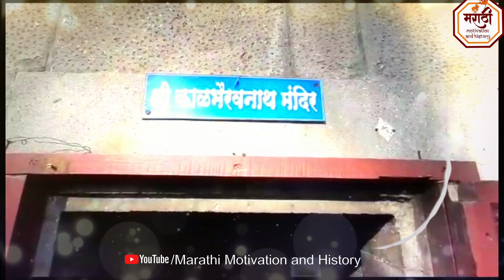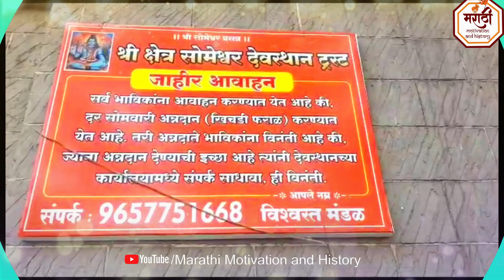श्रावण महिन्यात आजही येतात सर्परूपी महादेव | Someshwar temple Karnje| Swayambhu Shiva linga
या व्हिडिओमध्ये पाहणार आहोत.
प्रति सोरटी सोमनाथ
श्री सोमेश्वर मंदीर
श्री सोमेश्वर  मंदीराचे ऐतिहासिक माहात्म्य
श्रावण महिन्यात आजही येतात या ठिकाणी सर्परूपी महादेव भाविकांना दर्शन देतात.

Someshwar Mandir Pashan Pune
Someshwar Temple
Someshwarwadi Pashan Pune
Someshwar Temple in Pashan,Pune
sorti somnath temple
900 year old Temple
history of Someshwar Temple in Pune
history of Someshwar Wadi Temple
Someshwar Temple and Ghats
Someshwar temple Karnje Baramati
Shiva linga at the temple is said to be swayambhu,

सोमेश्वर देवस्थान हे बारामती तालुक्यात असून ,नीरा व मोरगाव यांच्याजवळ करंजे या गावात वसले आहे.प्रामुख्याने सर्परूपात होणाऱ्या महादेवाच्या दर्शनामुळे हे शिवालय प्रसिद्ध आहे.

एके काळी करंजे नावाच्या गावी मालुबाई नावाची सासुरवाशीण घरी राहत होती. महादू गवळीच्या कुटुंबात राहत असलेली मालुबाई. एके दिवशी दारात आलेल्या साधूने तिला शिवोपासनेचा मंत्र दिला. त्यानंतर दिवसभराच्या कामातून वेळ नसल्याने ती रात्री बारानंतर वालुकामय लिंग बनवून महादेवाची पूजा करू लागली. बारा वर्षानंतर शंकर भगवान तिला प्रसन्न झाले व तू सौराष्ट्रात येऊन पूजा कर असे तिला स्वप्नात सांगितले. सौराष्ट्रातील महादेवांनी तिला मध्यरात्री सौराष्ट्रात येण्यास विमान पाठिवले.

मात्र तिच्या पतीने तिला पाठलाग केला व विमानाला पकडून ती कोठे जाते हे पाहण्यासाठी तो सौराष्ट्रात गेला. तिच्यासाठी मंदिराचे दरवाजे उघडले गेले. मग महादेवांनी तिच्या स्वनात जाऊन मी तुला सर्परूपाने गायीच्या कासेला पिताना दिसेन त्यावेळी तू माझे दर्शन कर असे सांगितले. मात्र मालू हे स्वप्न विसरली. मात्र खोमणे आडनावाच्या गुराख्याला सर्प दिसला व त्याने कुऱ्हाडीचा घाव घातला. मालूच्या हे लक्षात आले. तिने महादेवाची माफी मागितली.   दरम्यान महादू गवळी पण परत आला व ती सौराष्ट्रात पूजा करणेस गेली होती याची प्रचिती झाली. मालू त्याच ठिकाणी गुप्त झाली. म्हणून मंदिरात जाताना प्रथम मालुबाईचे दर्शन घेतले जाते. तसेच जिथे पाण्याची धार निघाली ती विहीर तीर्थाची विहीर म्हणून समजली जाते आजही तेथे खरे खोटेची शपथ घेतली जाते व खोटे बोलण्याऱ्याला चाणाक्ष (?) दिला जातो. तर दर श्रावणात सोमवारी निघणाऱ्या पालखीमध्ये कुऱ्हाडीचा वार करण्याऱ्या खोमण्याला पहिले सोमनाथाचे दर्शन झाले म्हणून खोमणे आडनावाच्या गुराख्याला दर्शनाचा मान पहिला दिला जातो. दर महाशिवरात्रीला व श्रावण महिन्यात तेथे मोठी यात्रा भरते. श्रावण महिन्यात येथे सर्परूपी महादेव भाविकांना दर्शन देतात.

सौराष्ट्रातल्या सोरटी सोमनाथ येथून प्रत्यक्ष महादेवच नागाच्या रूपात इथे येतो असे मानले जाते. या नागाच्या डोक्यावर कुऱ्हाडीने घाव घातल्याची खूण आहे. तशीच खूप मंदिरात असलेल्या बाजूच्या शाळुंकेच्या डोक्यावरही आहे.

How to reach to Someshwarwadi
Shri Someshwar Mandir Temple

करंजे गावाला कसे पोहोचायचे?
रेल्वेने
रस्त्याने
निरा, मोरगाव, मुरटी आणि बारामती या ठिकाणाहून कारंजे या गावाला जाण्यासाठी बसेसची व्यवस्था आहे.